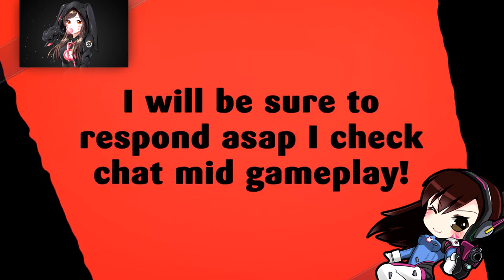ANNIVERSARY LOOT CRATES 50 PLUS | OVERWATCH 🎮🎮🎮